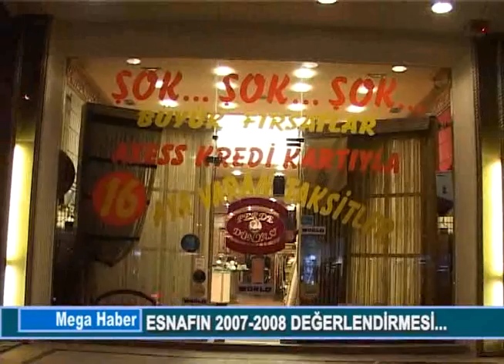YILBAŞI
2007 yılının bitmesine sayılı saatler kaldı. Peki 2007 yılını esnaflarımız nasıl geçirdi. İşte esnafların 2007 yılı değerlendirmesi ve 2008 yılı beklentileri.